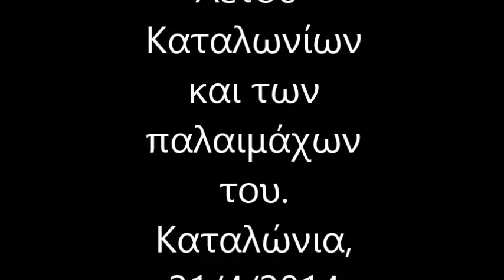ΑΕΤΟΣ-ΠΑΛΑΙΜΑΧΟΙ ΚΑΤΑΛΩΝΙΩΝ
Ποδοσφαιρικός φιλικός αγώνας ΑΕΤΟΥ-ΠΑΛΑΙΜΑΧΩΝ, στο γήπεδο Καταλωνίων, την 21/4/2014.